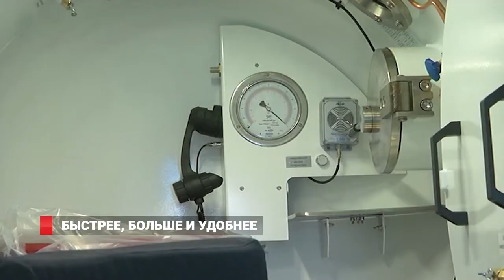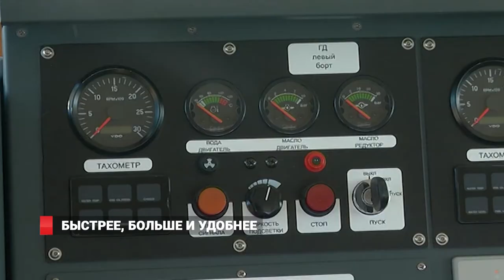Новый помощник спасателей ТОФ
Военные моряки Тихоокеанского флота торжественно подняли флаг на новом спасательном катере.

Поступившее в распоряжение дальневосточных стражей российских рубежей судно быстрее и удобнее своих предшественников, а модульный вариант комплектации позволяет применять его для самых разных задач.